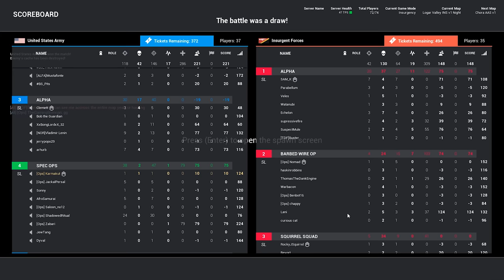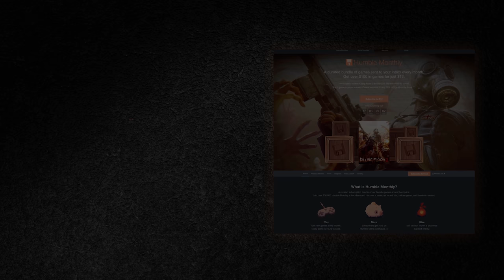DEVASTATING US MORTAR SUPPORT (30-0) - Tactical Multiplayer Squad Gameplay (Squad Full Game)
Check out this Squad gameplay video where we drop some devastating US mortar support on enemy positions and end the game with our mortarman getting 30 downs!

Squad full game is a tactical online multiplayer first-person shooter that aims to capture combat realism through communication and teamplay.

I stream Tuesday, Thursday, and Sunday from 6PM to 9PM PST using Restream